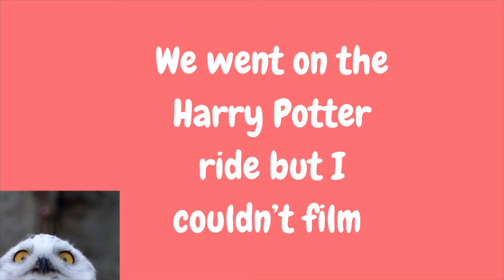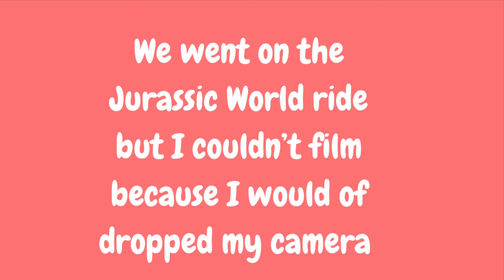We went to Universal Studios!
I hope everyone enjoys the video and God bless everyone and have a safe and amazing day! I also want to thank the person that brought me here and it was such a fun experience!